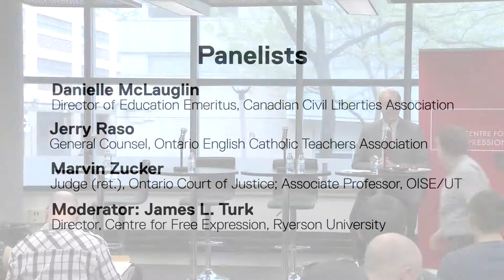You Can’t Say That! – Teachers’ Rights to Free Expression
While free expression is a Charter right, teachers face serious limitations on what they can do and say in school and outside. This symposium examines teachers’ rights in the classroom, on social media and outside school.

Panelists and workshop facilitators:

Danielle McLauglin, Director of Education Emeritus, Canadian Civil Liberties Association

Jerry Raso, General Counsel, Ontario English Catholic Teachers Association

Marvin Zuker, Judge (ret), Ontario Court of Justice; Associate Professor, OISE/UT

William Smale, Professor of Education, Trent University

April Julian, Director of Education, Canadian Civil Liberties Association & Education Trust

Moderator: James L. Turk, Director, Centre for Free Expression, Ryerson University

Plenary Panel discussion and questions: 5:30 - 7:00 PM

Workshops: 7:15-8:15

Dealing with Controversial Issues in the Classroom
Teachers and Politics
Restrictions on Teachers’ Behaviour Outside the School
Final Plenary: 8:15-8:30